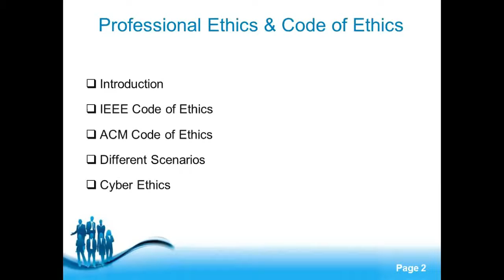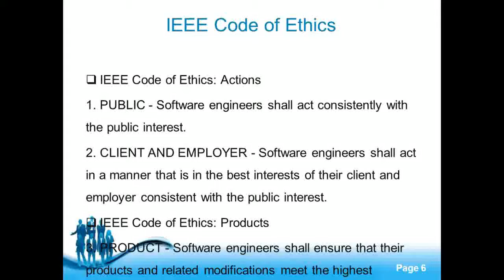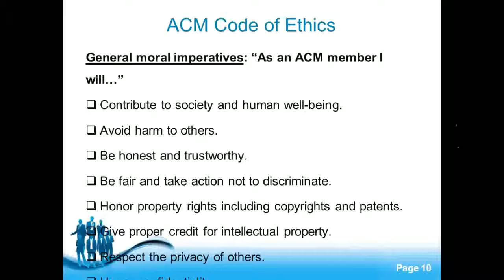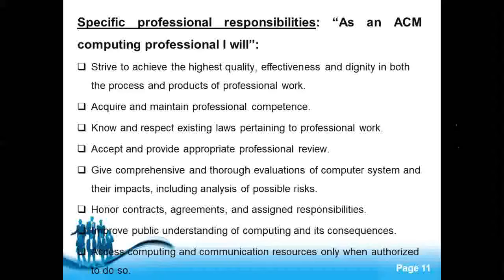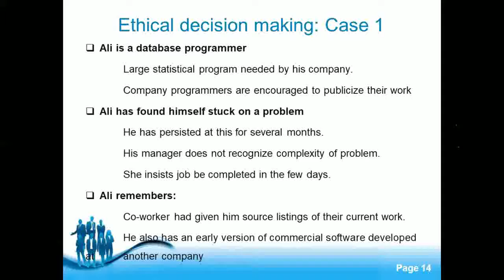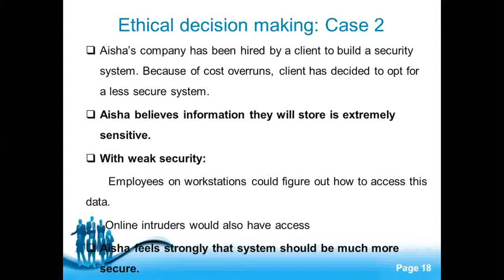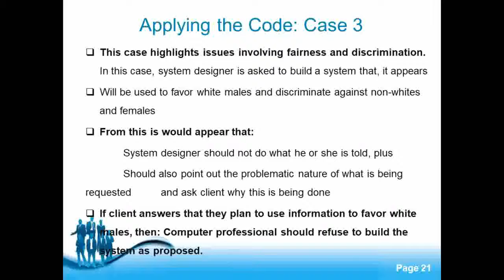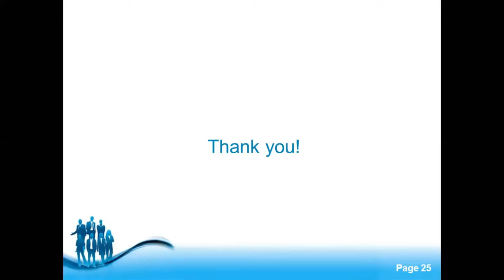Lec#2 Professional Practices By Miss Sadia